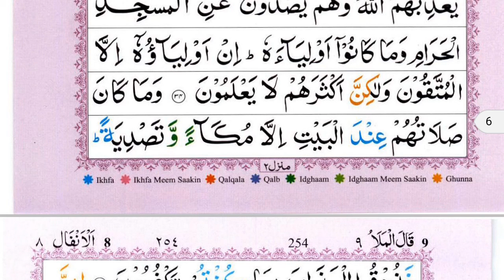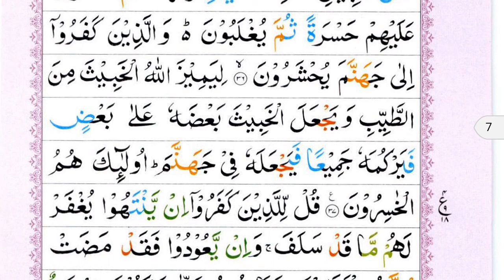Surah Anfaal 4th ruku ( ayat 29-37) class 9th Islamiyat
Surah Anfaal 3rd ruku ( ayat 20-28) class 9th Islamiyat
bint-e-hashmi

سورہ انفال

The Spoils is the eighth chapter of the Quran, with 75 verses. Regarding the timing and contextual background of the revelation, it is a "Medinan surah", completed after the Battle of Badr. It forms a pair with the next surah, At-Tawba.

Other names: The Spoils of War
No. of verses: 75
Hizb no: 15—19
No. of Rukus: 10
Position: Juzʼ 9—10